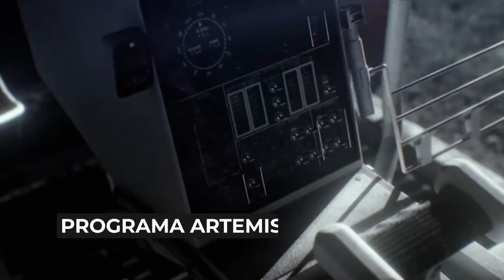Primeiras imagens do Galaxy S21 | Showmetech Trio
Neste vídeo você confere o projeto “Hotel Atari”, que será uma rede de hotéis temática de videogames, com toda a linguagem da pioneira marca de jogos eletrônicos. Além de hospedagem, a rede promete experiências relacionadas ao mundo dos games.

Também falamos sobre a implantação do 4G na Lua, em um projeto conjunto entre a Nokia e a NASA, para acompanhar o retorno de um voo tripulado à Lua em 2024.

Por fim, você vai conhecer alguns possíveis detalhes do próximo flagship da Samsung, o Galaxy S21 ou S30, como poderá ser chamado. É esperada uma linha com 3 modelos diferentes, assim como vimos no Galaxy S20.

Publicações relacionadas:
Hotel Atari em Las Vegas é um sonho futurista

Galaxy S21 deve ser lançado em janeiro; veja imagens vazadas

Quando a pandemia do novo coronavírus vai acabar?